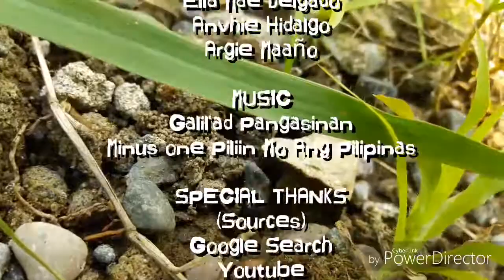Promote Pangasinan GALILAD PANGASINAN